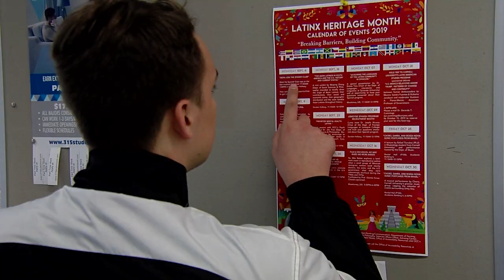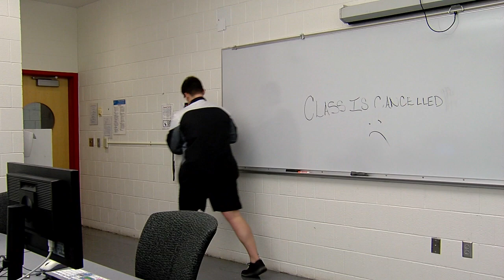Late to Class